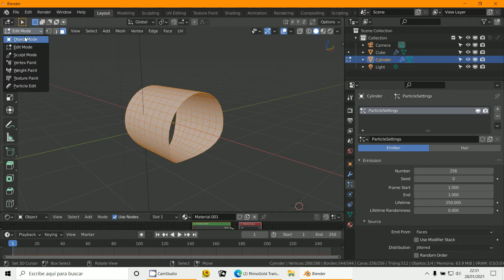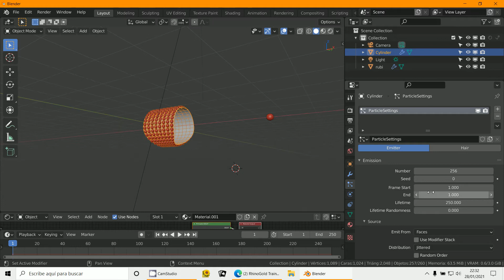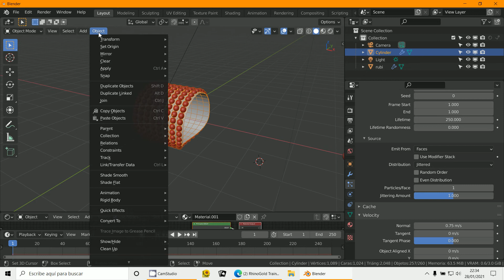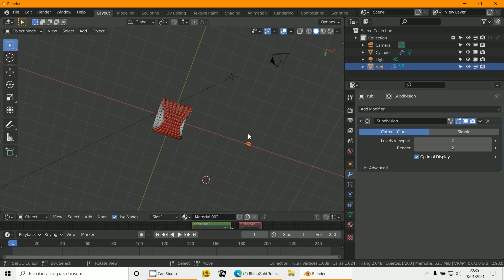Partículas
3D Blender 2.9